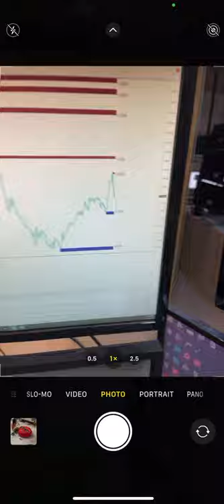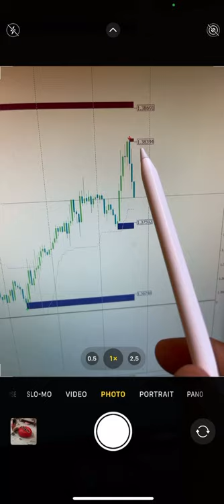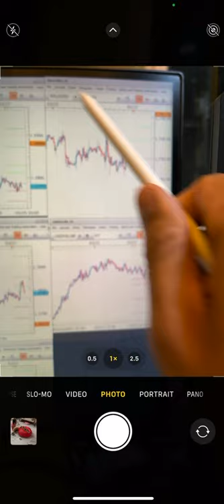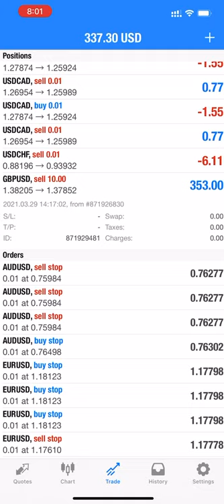SELL GBPUSD TRADED IN INVESTOR ACCOUNT AND BOOKED 1400 PROFIT BASED ON TRADING TOOLS | FOREXTRADE1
Check complete details with investor id and password.
ID: 397667
Password: FOREXtrade1
Server: Superforex-real

For all the signals, valuable knowledge, you can follow our free telegram channel.